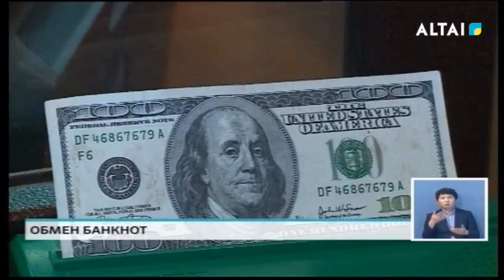ОБМЕН БАНКНОТ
Довольно часто встречается ситуация, когда в обменном пункте отказывают в приеме старых, потертых или надорванных банкнот иностранной валюты. Порядок проведения операций с данной категорией банкнот установлен правилами организации обменных операций с наличной иностранной валютой в Республике Казахстан, которые были утверждены постановлением Правления Нацбанка.